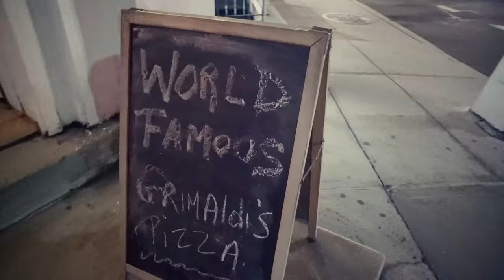FATTY FRIDAYS EP 1: GRIMALDI'S PIZZERIA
Hey guyssss. So my bff and I have decided to take the REALLY hard task of documenting some of the best (and our favorites) eats in NYC. In our first episode, we visit the ahhhmazing Grimaldi's pizzeria in Brooklyn.